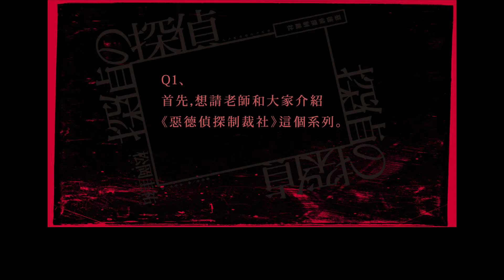【獨步特派東京專訪：完整公開版】劃時代暢銷推理小說《惡德偵探制裁社》－作者松岡圭祐獨家訪談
【前導預告】《惡德偵探制裁社》作者松岡圭祐東京專訪

《惡德偵探制裁社》系列首作　1/25 全台預購中！！！

★ 短時間突破八十萬冊銷售！《達文西》雜誌年度選書前十名！
★ 臺日影視藝文界作家驚嘆：見證劃時代的革命性女偵探誕生！
★ 改編日劇由ORICON排行榜「心目中理想長相」三連霸冠軍北川景子擔綱演出！

美麗得如怪物，凶悍得如野獸
偵探所需特質，她一個都沒有
但偵探業聽到她的名字， 無一不想置她於死！

棺木中，紗崎玲奈的妹妹閉上雙眼。燒毀的下半身被白布小心覆蓋，遺體乍看純潔完整，宛­如沉眠；但玲奈清楚她死了。

數個月前，兩人還興高采烈地計劃環遊東京，但自己永遠失去了她。警察救不了妹妹，失去­理智的母親以及外遇的父親也未能無法保護妹妹 —— 害死她的人，就是偵探。

玲奈隻身進入偵探培訓學校，並進入須磨康臣為反制業界骯髒手段所開設的「反偵探課」，­成為獨一無二、制裁同業的偵探。如今，她就是從復仇之火中重生的怪物偵探！

傷痕是她的商標，暴力是她的榮耀。
她將與偵探鬥智鬥狠，立誓找出害死妹妹的凶手！
作惡的偵探啊，她將不惜化身惡鬼，只為將你們一網打盡！

即使要背對所有愛著她的人們……

【作者簡介】推理魔術師－松岡圭祐

一九九七年推出首部推理小說作品《催眠》，甫出版即在日本造成轟動，締造突破百萬本銷­售紀錄！松岡圭祐結合過去擔任臨床心理師之經驗，為讀者刻畫出令人印象深刻、充滿魅力­的人物情節。其後寫作才能逐漸展露，以緊湊的故事情節搭配各式巧妙佈局，先後創作《千­里眼》、《魔術師》等暢銷系列，多樣化的文體風格及習慣將主角設定為女性的寫作特徵，­逐步奠定松岡圭祐於日本文壇難以忽視的地位。

二〇一四年至二〇一五年間，松岡圭祐發表最新系列作品《惡德偵探制裁社》，維持一貫以­女性作為主角，由背負仇恨、發誓為妹妹復仇的她，逐步揭露偵探業界不為人知的醜惡黑暗­！這部情節精采緊湊的作品，將在二〇一六年二月與讀者見面！